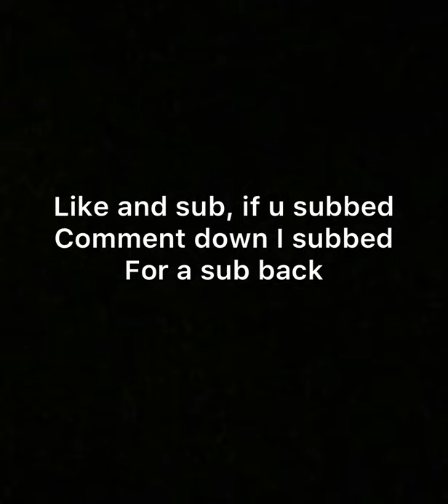LIL PUMP falls OFF from ELEPHANT!!!